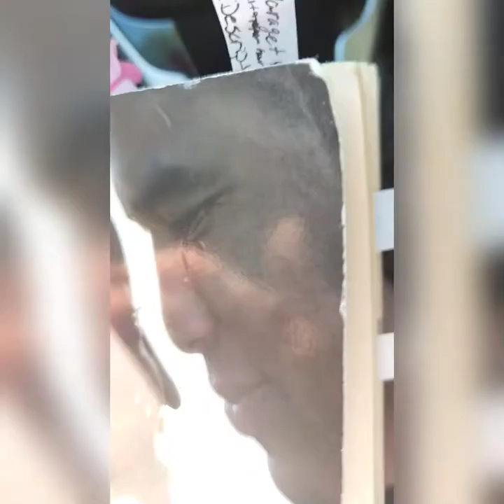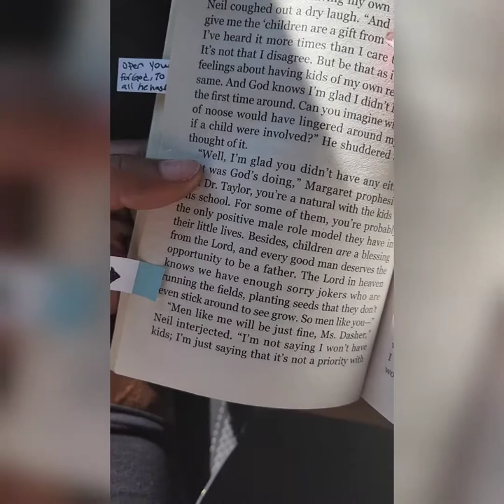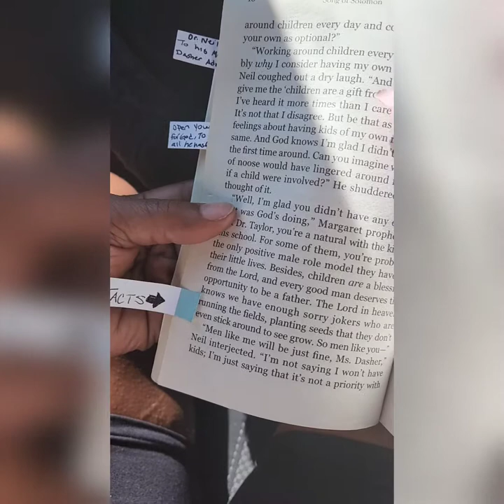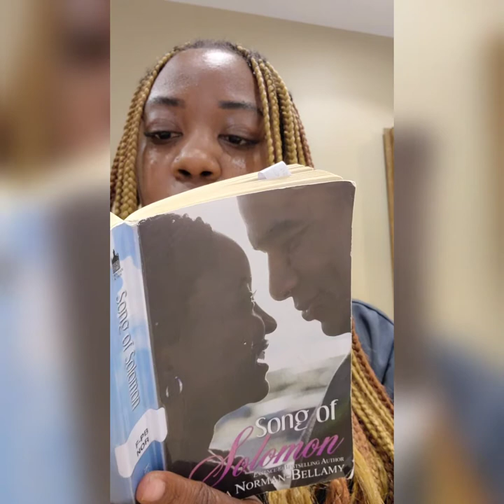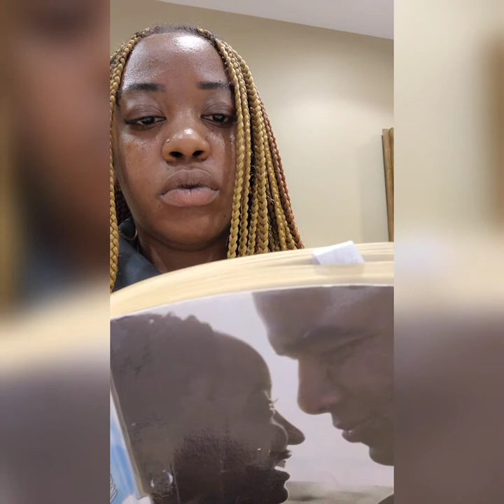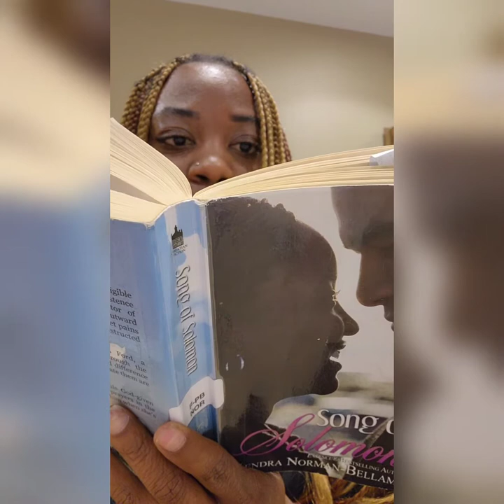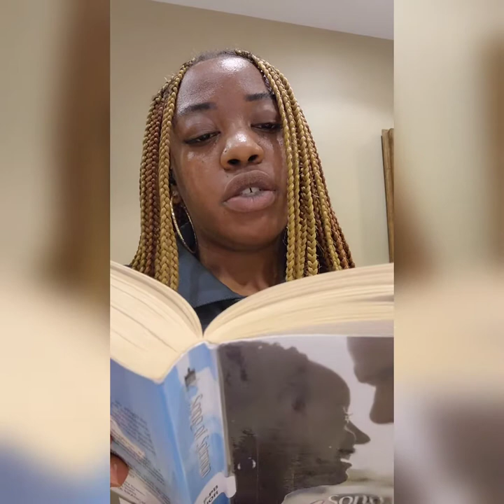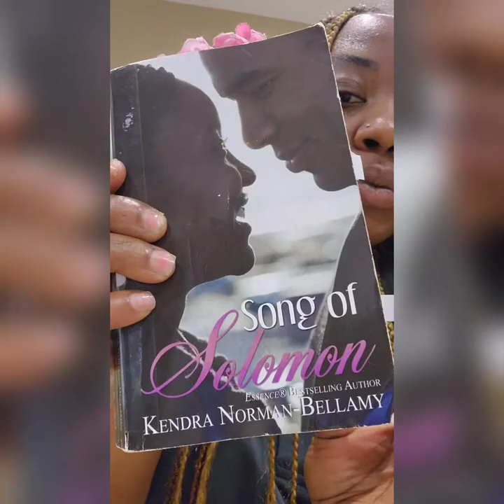Song of Solomon| Reading vlog 📚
Book : Song of Solomon by Kendra Norman- Bellamy

scriptures:

I will sing of the Lord’s great love forever; with my mouth I will make your faithfulness known through all generations.

Shalom 🙏🏾